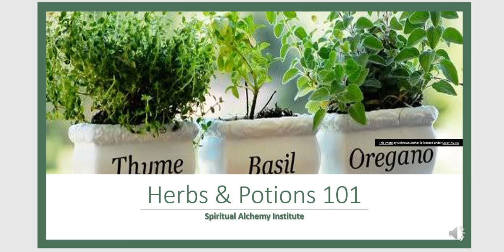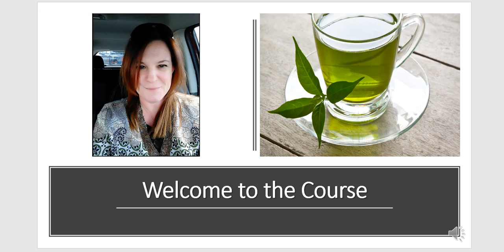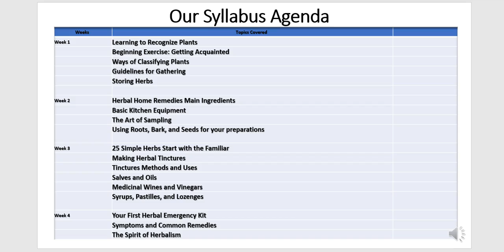Introduction to the Course HERBALISM 101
Herbalism 101 basics introduction to the course part of a series of videos dedicated to learning the basics of herbology.